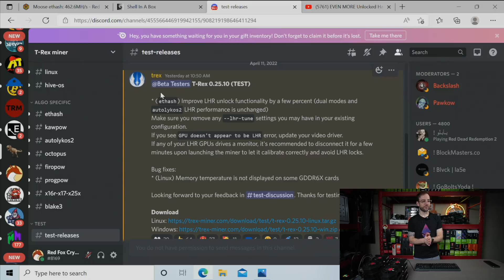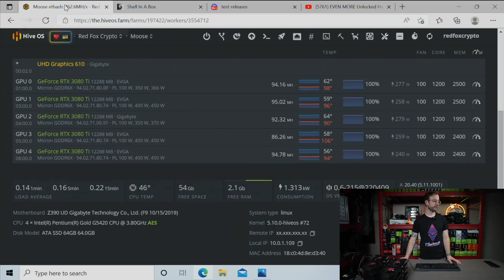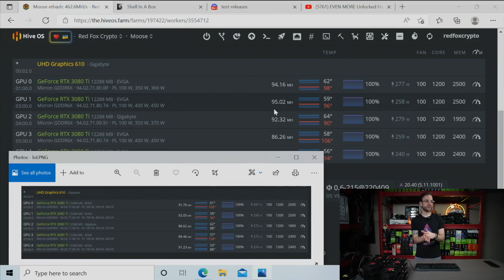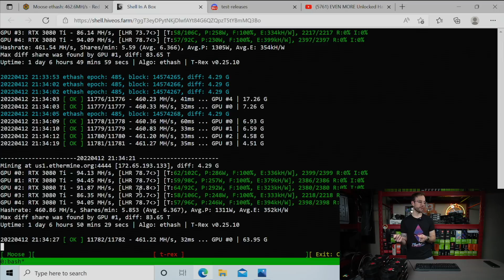T-Rex Miner 25.10 LHR Unlock Improvements (RTX 3080 Ti Tested)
In this video I test the latest beta version of T-Rex Miner 25.10 which includes and new LHR unlock to improve the hashrates on LHR GPUs mining Ethereum.

Like My Awesome Ethereum T-Shirt?

Mining Rig Parts I Use:
▶️ PCIe Splitters
▶️ Test Bench

Video Chapters:
00:00 New T-Rex Miner 25.10 LHR Unlock
00:24 T-Rex 25.10 Increases LHR Unlock By "A Few Percent"
01:21 RTX 3080 Ti Mining Rig LHR Unlock Performance
01:53 T-Rex Miner vs lolminer LHR Unlock
02:49 Don't Believe LHR Miner Power Reporting
03:16 What Percent is this T-Rex Miner LHR Unlock?
03:37 What Results Are YOU Getting?